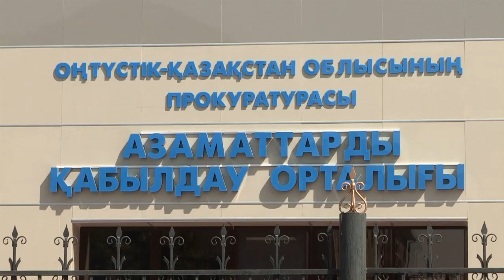ОҚО прокуратурасында азаматтарды қабылдау орталығы ашылды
Оңтүстік Қазақстан облыстық прокуратурасында азаматтарды қабылдау орталығы ашылды. Ғимарат барлық қажетті заманауи инфрақұрылыммен жабдықталған. Бұл орталықта сотқа дейінгі қылмыстық процестің, атқарушылық өндірістің заңдылығын, қылмыстық және азаматтық істер бойынша сот актілерінің заңдылығын қадағалау салалары бойынша прокурорлар қабылдайды.

Орталықты ашудағы негізгі мақсат - азаматтарды қабылдау және прокуратура органдарының өкілеттілігі шеңберіндегі құқықтық мәселелер бойынша кеңес беру дейді жауаптылар.